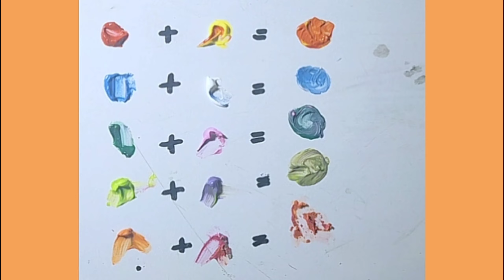Learn colors | colour mixing satifying mixcolor easy #shortvideo